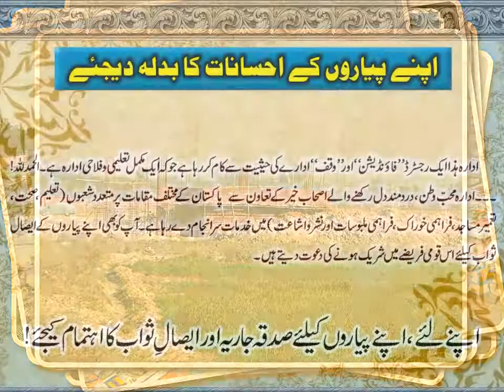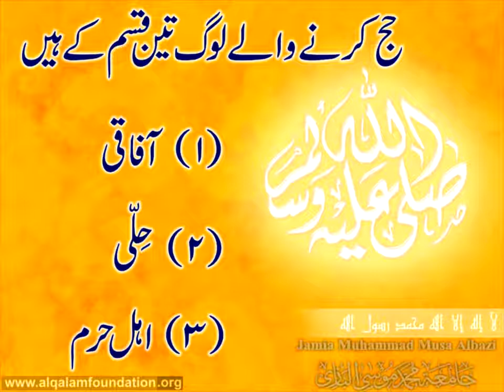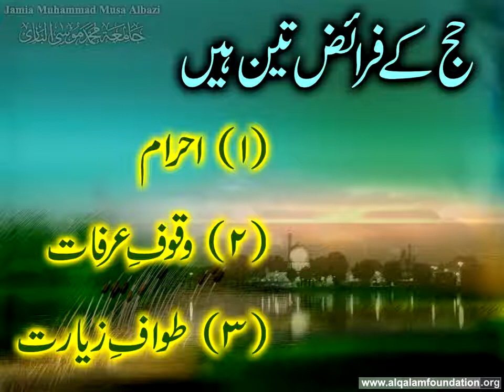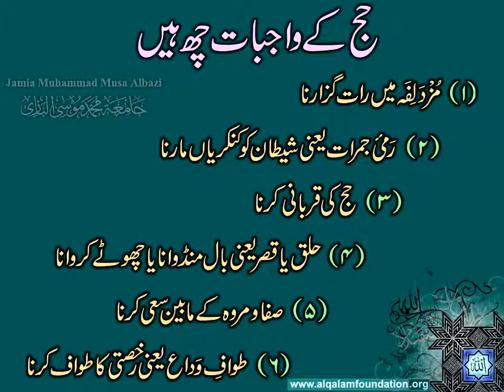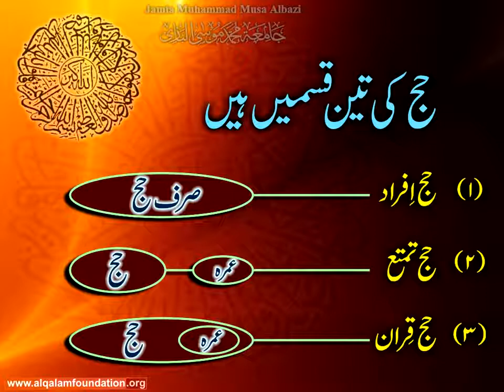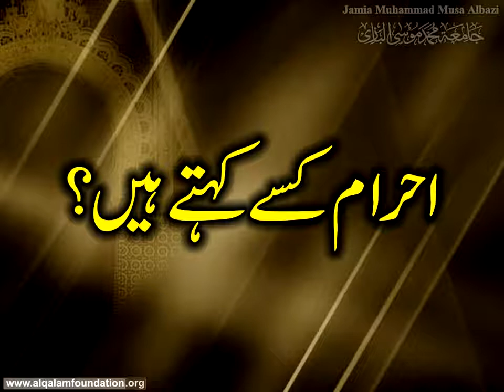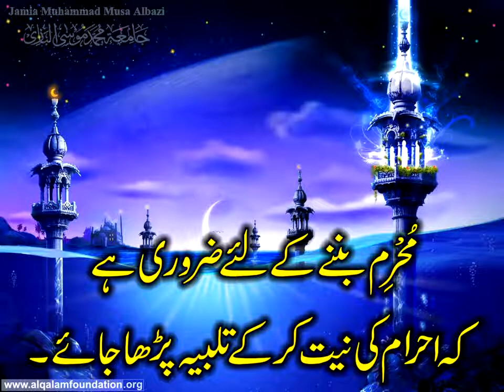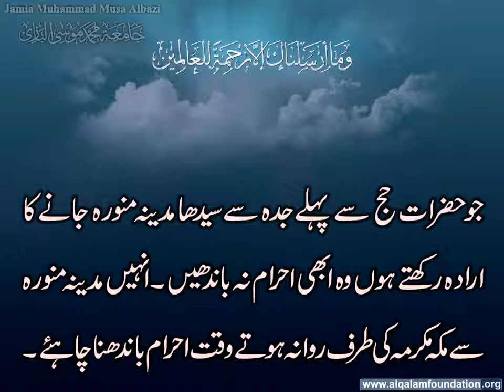The Best Video of Hajj and Umrah in Urdu Watch and Decide yourself Part 1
The Best and Easiest video of Hajj and Umra in Urdu. Hajj or Umra ka asan tareeqa Urdu main Quran-o-Sunnat ki Roshni main. Makkah Medinah ka Mubarak safar. How to perform Hajj and Umrah, method. Prepared by Jamia Muhammad Musa Albazi, Alqalam Foundation, Lahore, Pakistan. An Islamic organization under the supervision of Maulana Muhammad Zubair Albazi ibn-e-Maulana Muhammad Musa Roohani Bazi. A free guide to holy kaaba, Baitullah Al-Haram Masjid & Masjid-e-Nabavi, Arafaat, Mina. Muzdalifah, Jamaraat, Jamarat.

Note: The above video is originally Prepared and published by Jamia Muhammad Musa Albazi, Alqalam Foundation, Lahore, Pakistan. An Islamic organization under the supervision of Maulana Muhammad Zubair Albazi ibn-e-Maulana Muhammad Musa Roohani Bazi. The True Knowledge Channel just republishes this video on their channel because publisher allows to reuse.